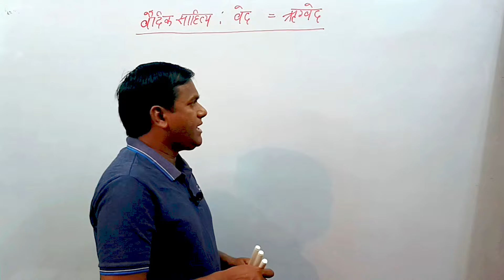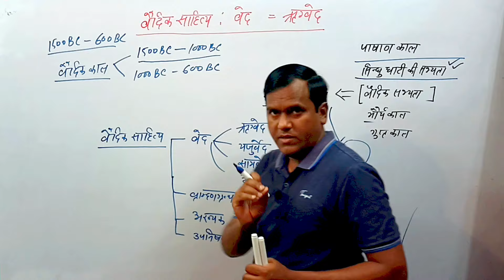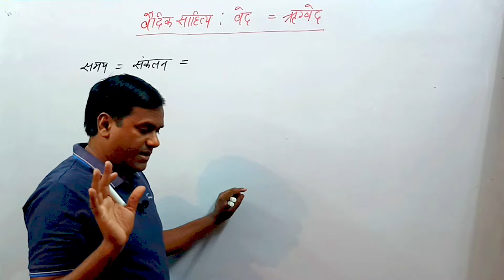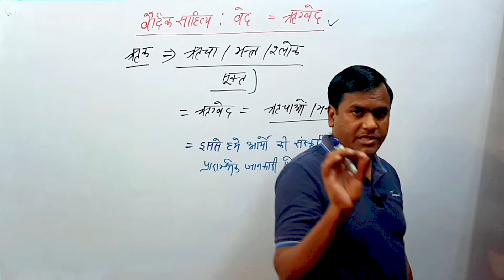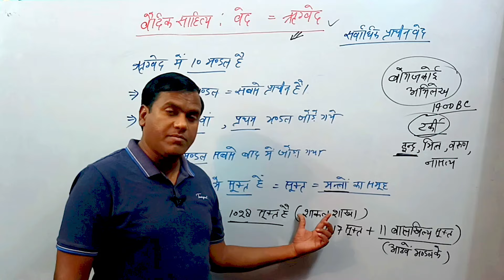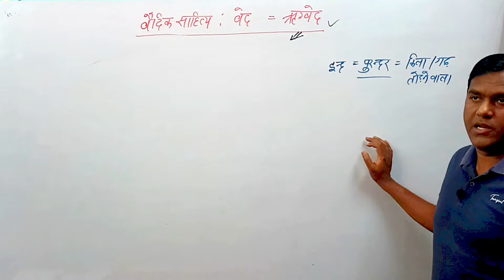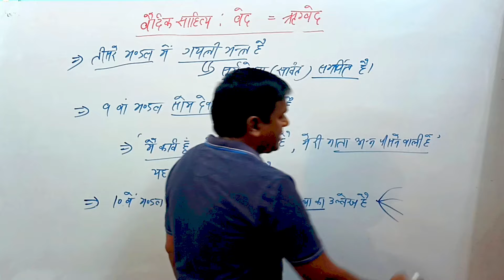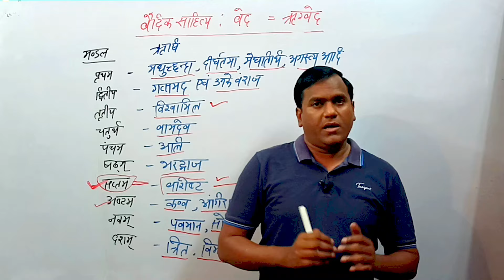ancient history by krishna sir | प्राचीन इतिहास के साहित्यिक स्रोत ( वेद ) Part -2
sources of ancient history
history of india upsc prelims
ancient history by krishna sir
history by krishna sir
 UPSC and PCS by krishna sir
in this channel we are doing classes for the following subjects -
1- indian polity for upsc and state pcs exams
2- world geography for upsc and state pcs exams
3- indian geography for upsc and state pcs exams
4- modern history for upsc and state pcs exams
5- art and culture for upsc and state pcs exams
6- ancient and medieval history for upsc and state pcs exams
यदि आप घर से सिविल सेवा परीक्षाओं की तैयारी कर रहे हैं। और अगर आप महंगी कोचिंग क्लास का खर्च उठाने में सक्षम नहीं हैं। Study with Krishna चैनल आपका स्वागत करता है। हम आपकी परीक्षा के लिए आपको सर्वोत्तम सामग्री देने की पूरी कोशिश करते हैं।
upsc,uppsc
civil services eams
world geography by krishna sir
krishna yadav world geography
world map by krishna sir,krishna sir history
study with krishna history
ancient history for upsc,ancient history in hindi
prachin itihas
prachin itihas by krishna sir
economics by krishna sir,vishwa bhugol by krishna sir
upsssc,ro,aro